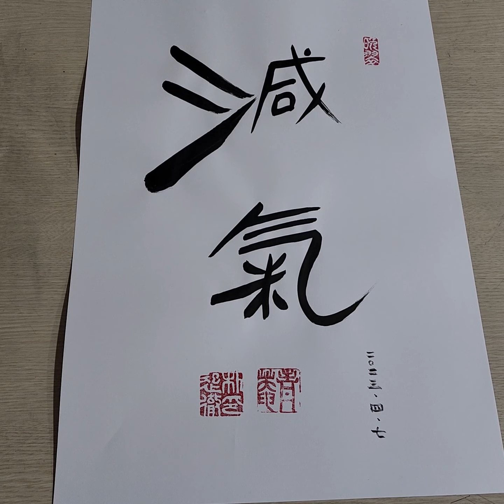박기철 교수의 글자따라 생각따라 8. 기운을 느끼는 感氣?